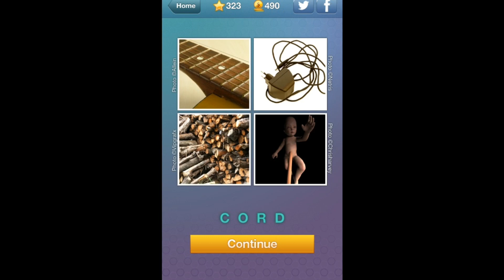What's The Word? Level 322 Answer Walkthrough (iphone, Android, ipad)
What's The Word? - new quiz with pics and words
Answers Level 322 from RedSpell